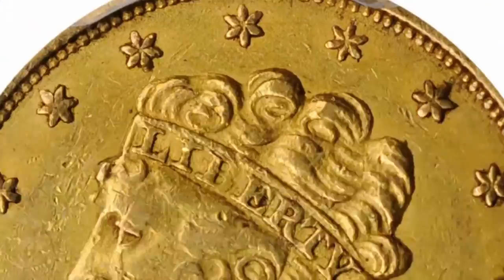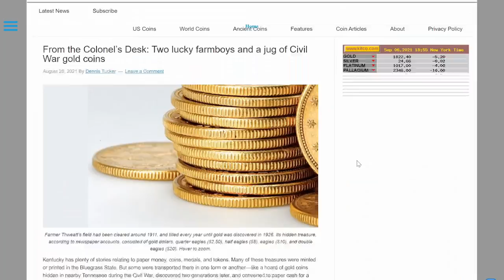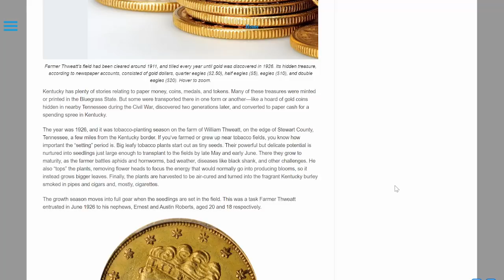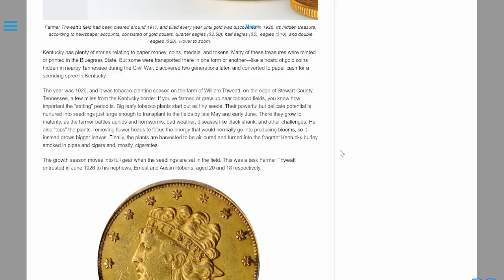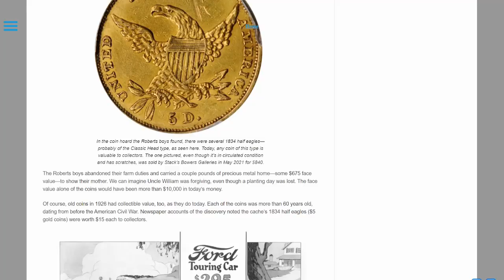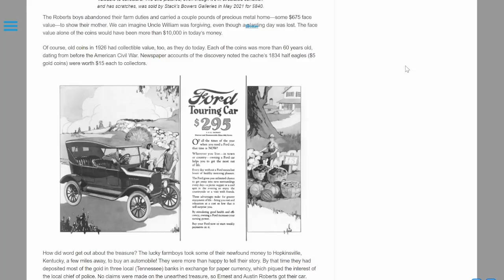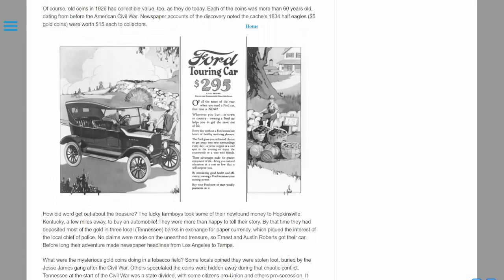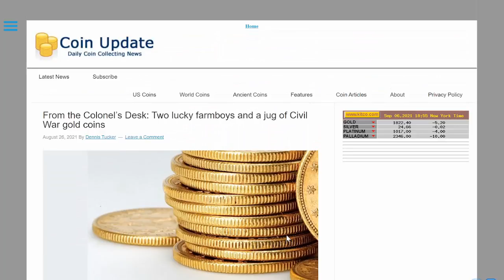Has The Lost Civil War Gold Already Been Found?